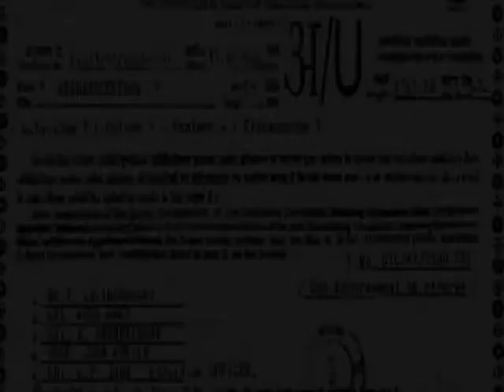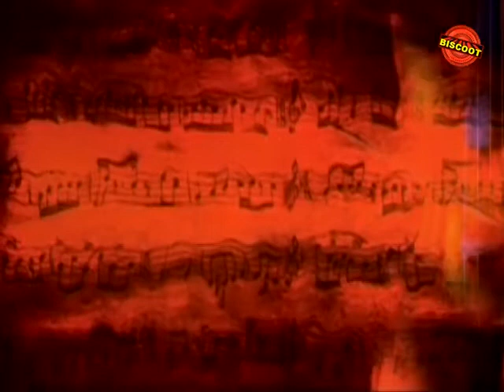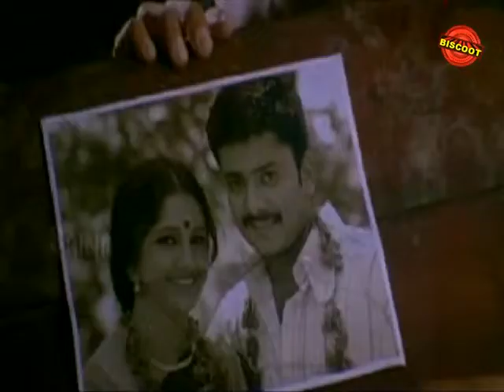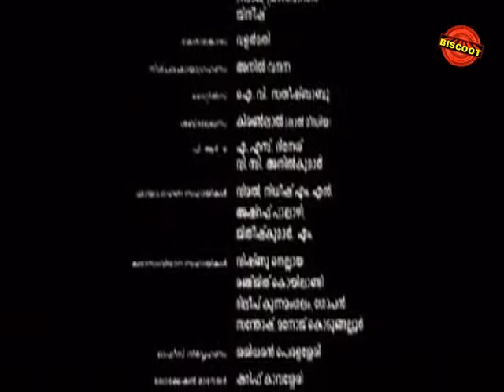Meghatheertham 2009 : Full Malayalam Movie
"Watch Full  Malayalam Movie Meghatheertham released in year 2009. Directed by Unni, produced by Salim PT, Shaji Nadesan, music by Sharath,lyrics by Girish Puthenchery and starring Aparna, Kaviyur Ponnamma, Manikuttan, Rathishya, Sai Kumar,Sreeraman.